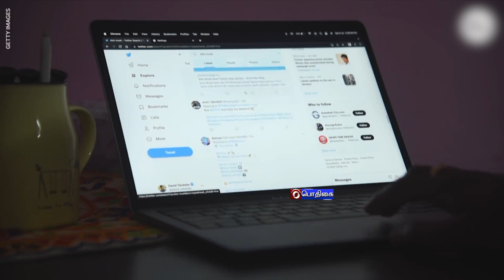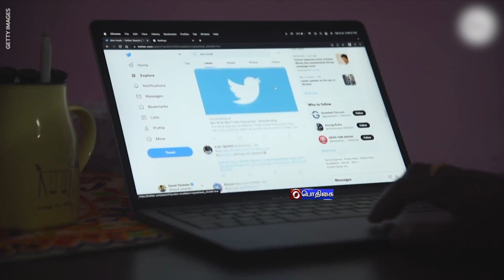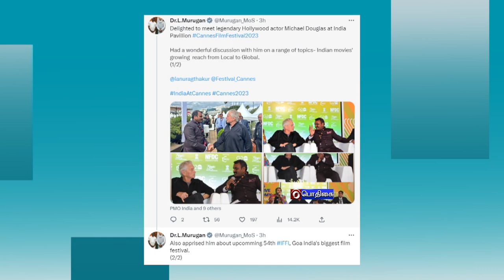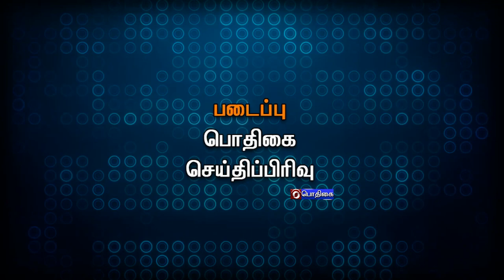உலகம் இந்த வாரம் [21.05.2023]